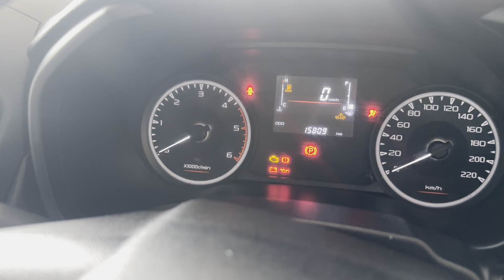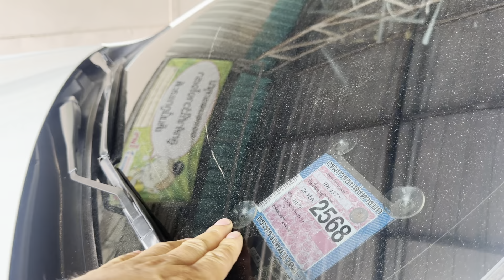Isuzuดีแมกซ์ 1.9 เลขไมล์ 15,000 กิโล รถมือสอง นิพนธ์ออโต้คาร์ 098-5984026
ขายดีแมกซ์ 1.9 ปี 2022  เลขไมล์ 15,000 กิโล
เริ่มต้นฟรีดาวฟรีจัดฟรีโอน
สนใจดูรถได้ที่จังหวัดมหาสารคาม
รถมือเดียวป้ายแดง
เล่มพร้อมโอนจัดส่งได้ทั่วไทย